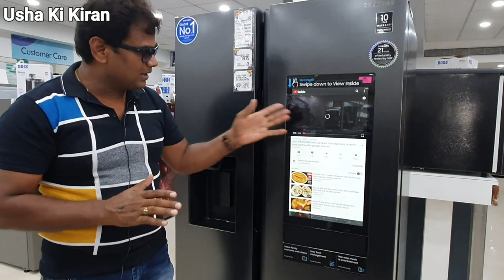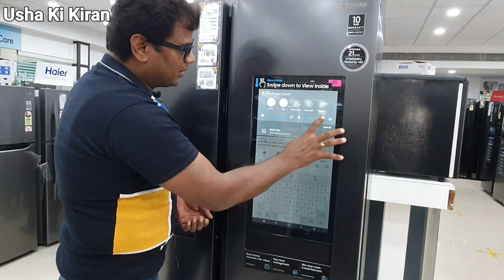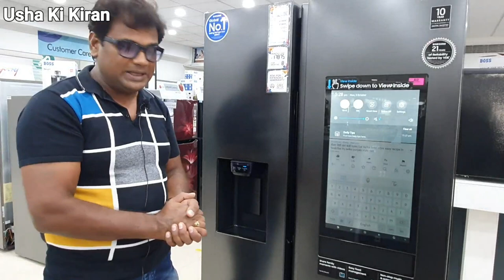Samsung Fridge | SpaceMax Family Hub | Samsung 657 Ltr Side By Side Refrigerator Detailed Review !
Samsung SpaceMax Family Hub | 657 Ltr Refrigerator | Price Offers  & Features Review !!

Samsung RS74T5F01B4 657 Ltr Side By Side With SpaceMax Technology Refrigerator